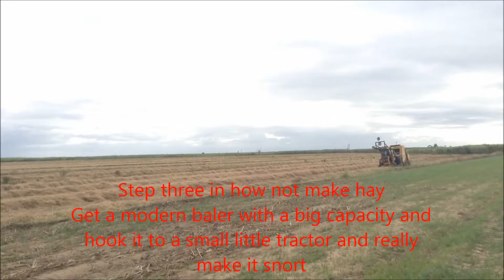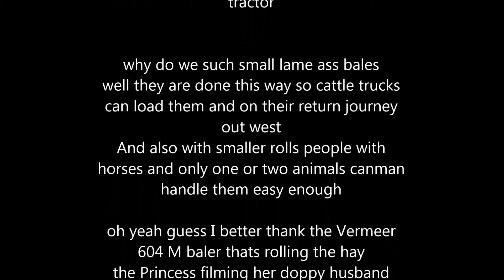Part 3 of my series on how not make hay